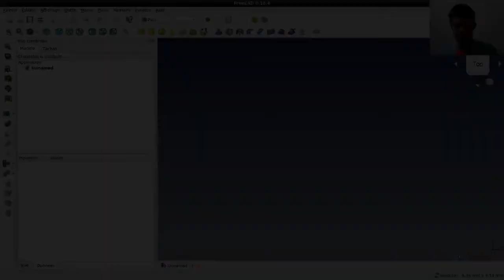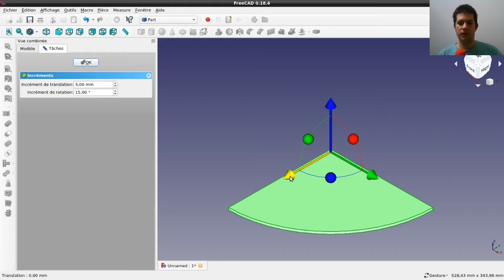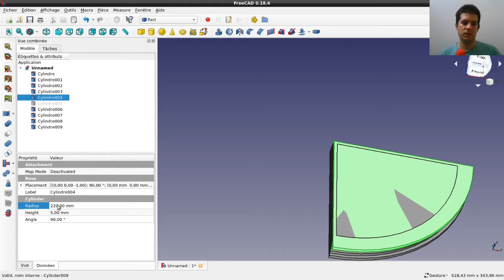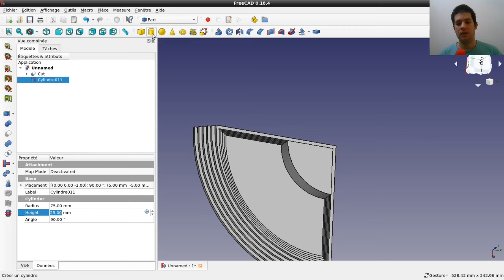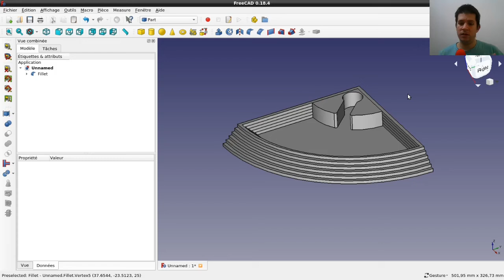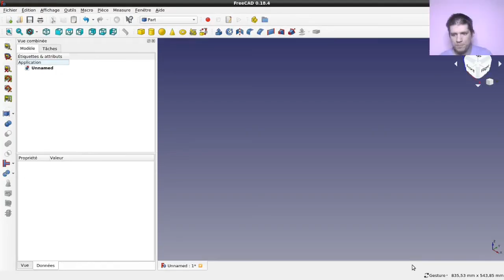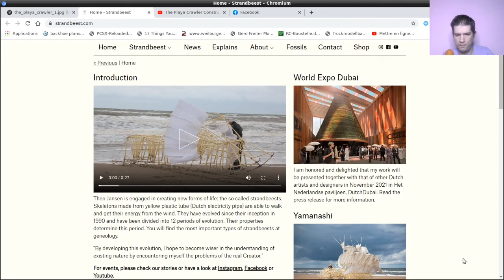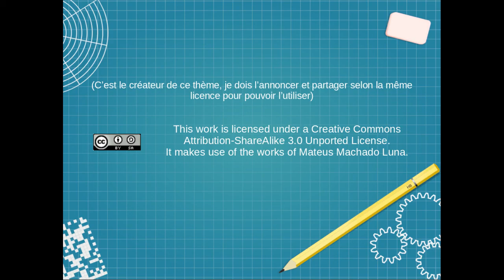l'Hebdo Technique N°1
Hey, bienvenue tout le monde.

Aujourd'hui:
-on aborde la correction de l'exercice n°2
-on poursuit dans notre saga de modélisme avec l'épisode n°2
-on terminera sur une curiosité mécanique (indice: ça marche...)

Une précision importante avant de vous laisser:
jusqu'à ce que j'ai déménagé, je ne ferai aucune impression 3D avec mes machines (et j'ignore quand je pourrai à nouveau en faire, ça fait déjà 6 mois qu'elles dorment sous une bâche)

la musique utilisée dans cette vidéo et son lien pour l'écouter/la télécharger
(je vous avoue volontiers que je continuerai bien à l'utiliser comme générique...):

j'ai failli (encore) oublier de vous laisser l'adresse mail à laquelle vous pouvez m'envoyer vos trouvailles: